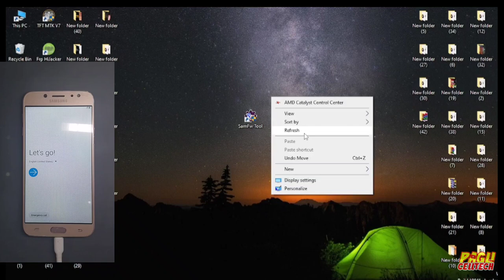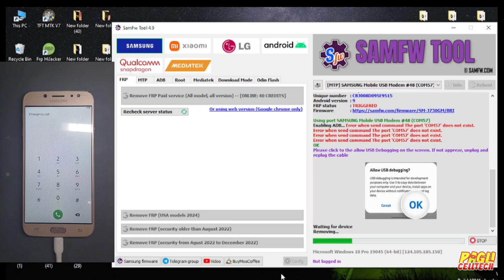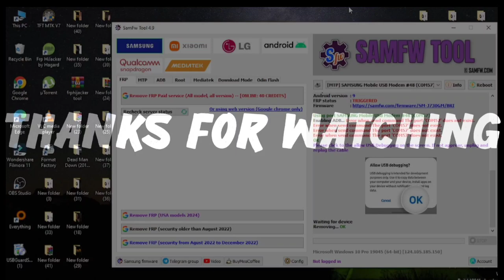Samsung Galaxy J7 Pro | Frp Bypass | Fee Tool | SamFw Tool 4.9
Samsung Galaxy J7 Pro | Frp Bypass | Free Tool | One Click | SamFw Tool 4.9